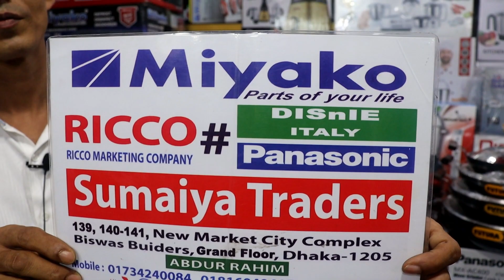10 থেকে 20 কেজি রান্না করা যাবে এত বড় মার্বেল কোডিংয়ের সসপেন কিনুন?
assalamualaikum

10 থেকে 20 কেজি রান্না করা যাবে এত বড় মার্বেল মার্বেল কোডিংয়ের সসপেন কিনুন?

shop address: 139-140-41 new market city complex dhaka-1205,Kacha Bazar,Biswas Builders